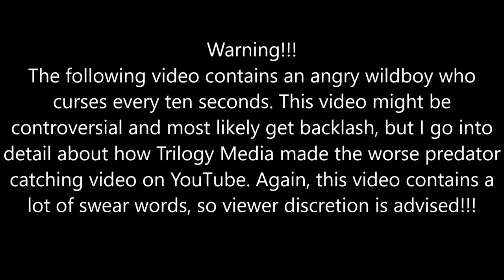THE WORST CATCHING PREDOTER VIDEO ON YOUTUBE (TRILOGY MEDIA'S FAILED ATTEMPT AT CATCING A PREDATOR)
I told myself I wouldn't make another Trilogy Media video, but this video pisses me off to no end. They made the worst catching predator video on YouTube.

Warning!!!
This video contains a lot of swear words because it pisses me on how both Trilogy Media handled this in this video, and it pisses me off even more on how Ashton Bingham responded to the criticism. Which doesn't surprise me because that's how the Trilogy Media squad acts when you give them any type of criticisms. So I will be age restricting this video. But the comments will remain open.